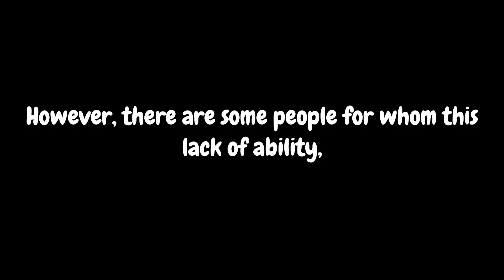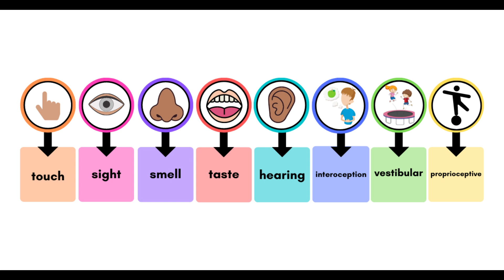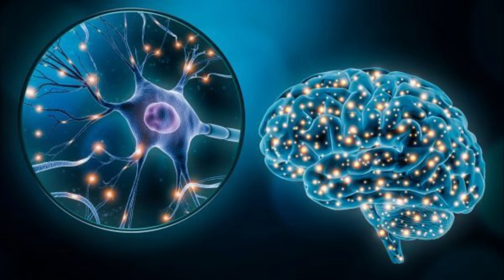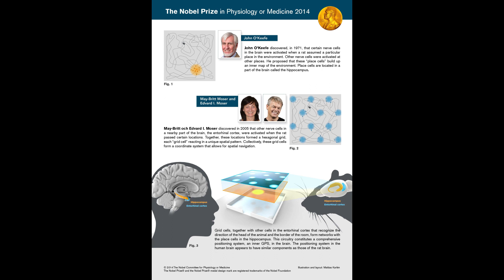Why are some of us Terrible at Navigating properly?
Why Do Some People Have A Better Sense Of Direction Than Others?

We delve into the biology of navigation in this video.